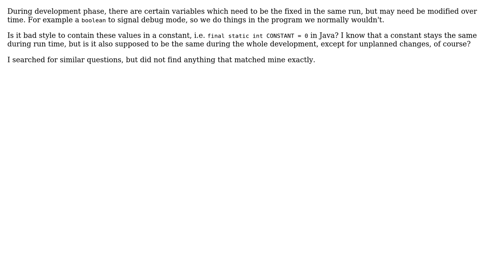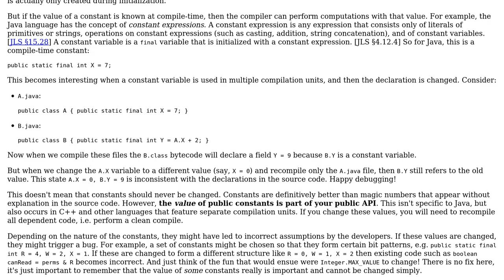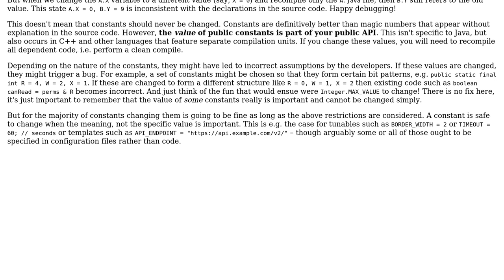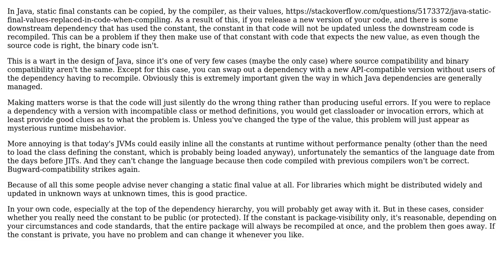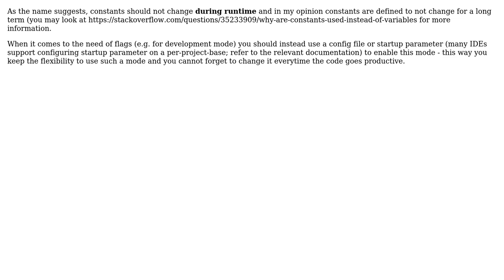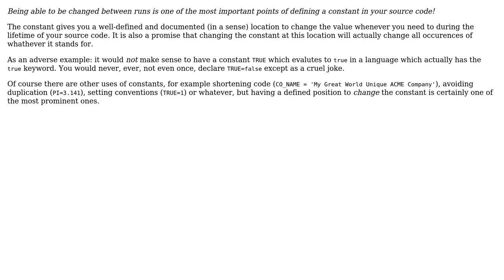Software Engineering: May a value of a constant be changed over time? (7 Solutions!!)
Software Engineering: May a value of a constant be changed over time?

With thanks & praise to God, and with thanks to the many people who have made this project possible! | Content (except music & images) licensed under CC BY-SA | Music | Images & others | With thanks to user user292808 user nvoigt user GregT user fluffysheap user DMuenstermann user Berin Loritsch user AnoE user amon and the Stack Exchange Network Trademarks are property of their respective owners. You are responsible for your own actions.